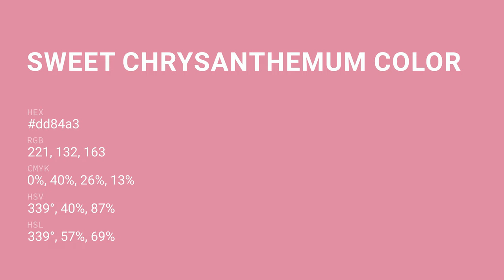Sweet Chrysanthemum color dd84a3 hex color - Red color - Cool color dd84a3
What color is Sweet Chrysanthemum ? dd84a3 hex color - Red color - Cool color dd84a3

Hex dd84a3 Color Code is also known as Sweet Chrysanthemum color.

Hex dd84a3 Color code in RGB color code model is created after adding 86.67% red color, 51.76% green color and 63.92% blue color.
Hex dd84a3 Color code in CMYK color (process color) code model is generated after subtraction of 0% cyan, 40% magenta, 26% yellow and 13% black.